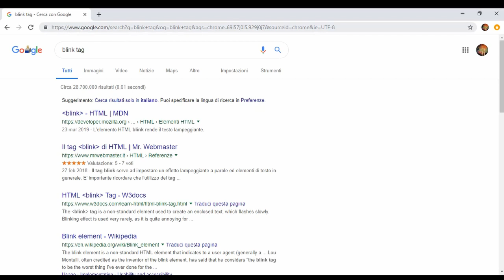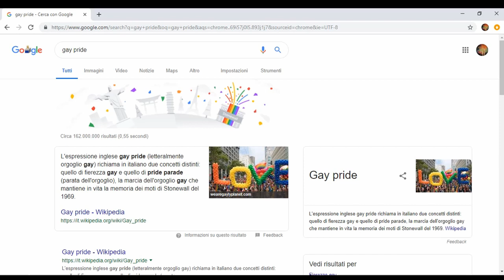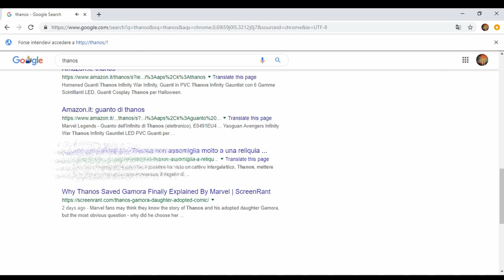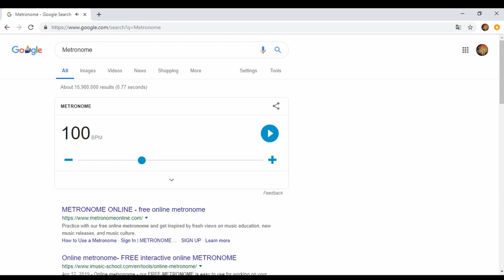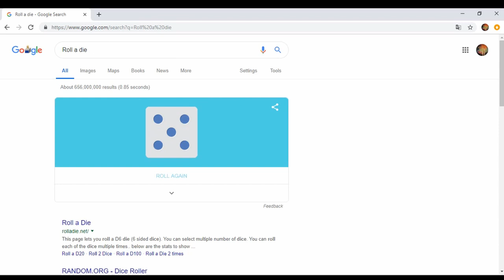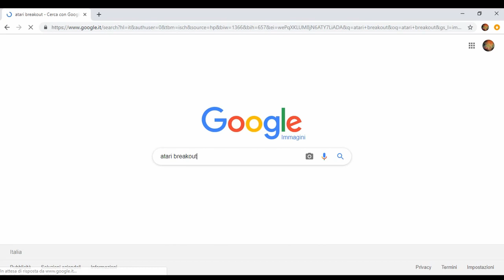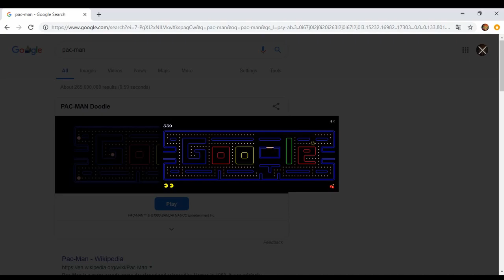tutti gli easter egg di google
rizzi is the best in da forest